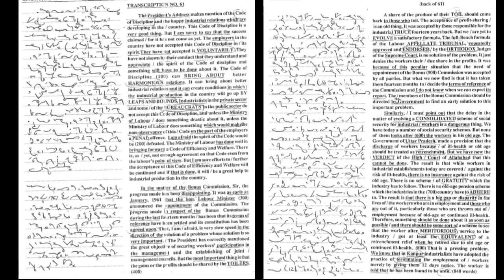KailashChandra Vol-3 Dictation: Tr:61 (100) wpm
Book: Kailash Chandra
Transcription: 61
Speed: 100 wpm

shorthand dictation
dictation English shorthand
kailash Chandra Dictation
ssc steno dictation
english dictation
shorthand writing
shorthand course